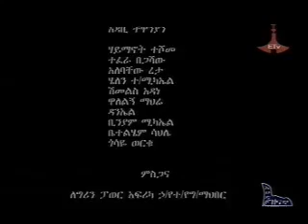Ethiopian Drama Gemena Drama Season 1 Part 2 Ethiopian Drama Gemena Drama Season 1 Part 2